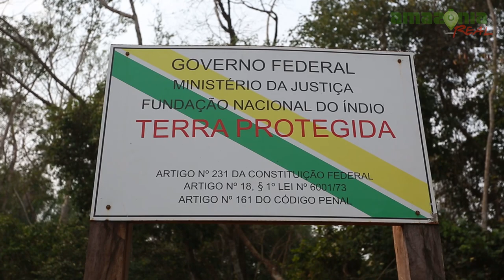Que a luta não seja esquecida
Os últimos momentos do sertanista Rieli Franciscato, que viveu defendendo os indígenas isolados

- Idioma: Português
- Classificação indicativa: Livre
- Cor: Colorido
Gênero: mini documentário
- Duração:
Resolução: 1920x1080 e 4K

Sinopse: Roberto Ossak, um dos coordenadores da Comissão Pastoral da Terra (CPT) em Rondônia, é um dos personagens principais deste documentário. Ele conta os últimos momentos da vida do sertanista Rieli Franciscato, servidor da Fundação Nacional do Índio (Funai), que morreu após ser flechado por indígenas isolados no dia 9 de setembro de 2020, na Terra Indígena Uru Eu Wau Wau, em Rondônia. No mini documentário são entrevistados também Helena de Souza, Dhuliana Pereira, Devair Monteiro e José Pascoal Pereira (Zelão).

 A TI Uru-Eu-Wau-Wau tem extensão de 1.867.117 hectares. É habitada por nove povos indígenas, incluindo os em isolamento voluntário, que são genericamente chamados de Isolados do Cautário, referência a um dos rios que banham e nascem no seu interior.
Desde o mês de junho indígenas isolados (denominados Yvyraparakwara ou Cautário), que não tem contato com a sociedade nacional, começaram aparecer nos quintais de casas de pequenos agricultores da Linha 6 no município de Seringueiras.

 A dona de casa Maria Helena de Souza conta que viu esses indígenas andando no quintal. Em outro dia, Zelão também os isolados, mas afugentou eles gritando e dizendo palavrões.

No dia 9 de setembro o sertanista Rieli Franciscato foi na Linha 6 para monitorar
os indígenas isolados. Dona Maria, no fim da tarde, ouviu disparos de arma de
fogo e pedidos de socorro vindos da área do vizinho. Naquele exato momento uma
flecha atingia o peito do indigenista Rieli Franciscato, que minutos antes
passar pela casa dela.

Ficha técnica:
Reportagem | Fábio Pontes
Imagens | Bruno Kelly
Montagem | César Nogueira
Decupagem | Alicia Lobato
Edição de fotografia | Alberto César Araújo

Rondônia, Outubro de 2020

Os textos, fotografias e vídeos produzidos pela equipe da agência Amazônia Real estão licenciados com uma Licença Creative Commons – Atribuição 4.0 Internacional e podem ser republicados na mídia: jornais impressos, revistas, sites, blogs, livros didáticos e de literatura; com o crédito do autor e da agência Amazônia Real. Fotografias cedidas ou produzidas por outros veículos e organizações não atendem a essa licença.